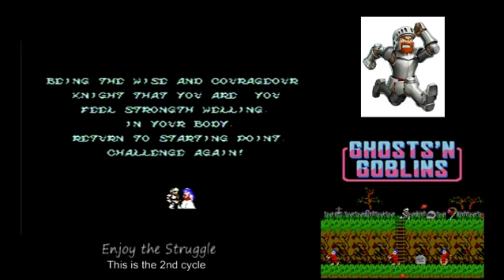Ghosts n Goblins - Trying ta beat it again